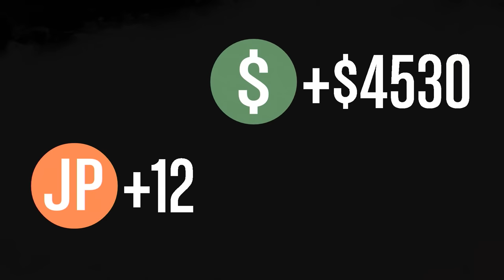GTA5 Online Funny Moments - The Sweaty Sumo Carry!